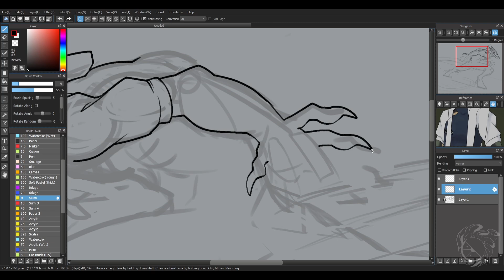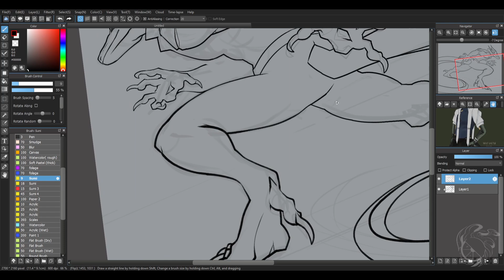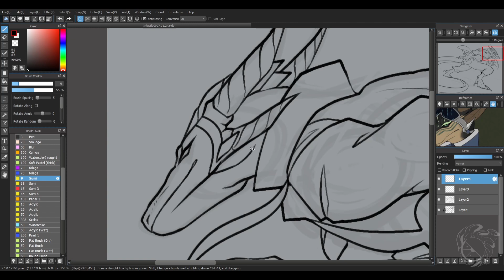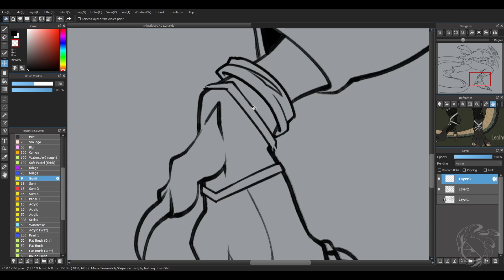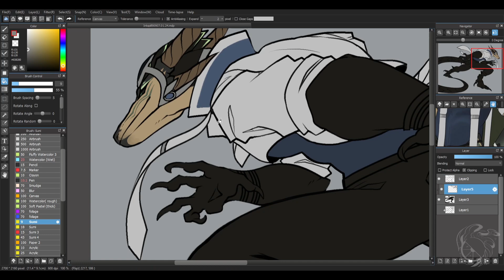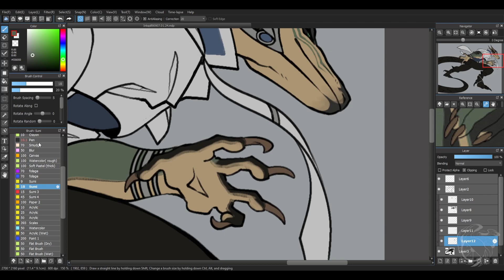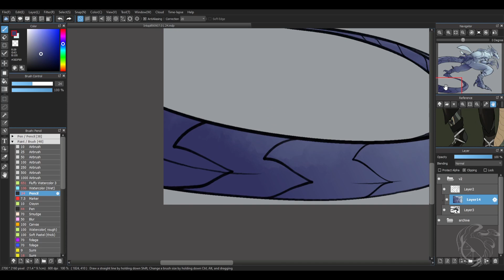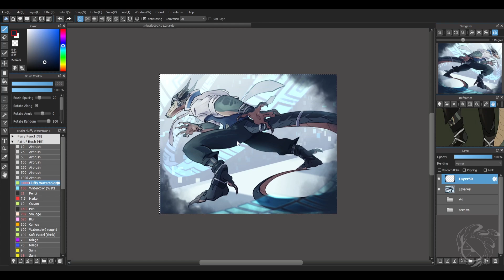[Speedpaint] Commission 07.01.24